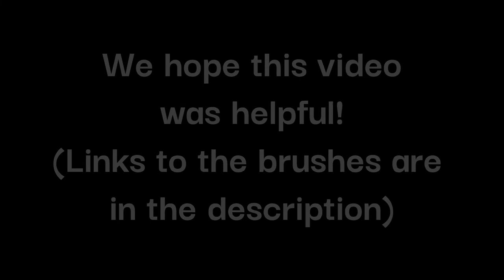Reviewing Rabbit Brushes || Which One Works Best?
Today we review 4 brushes, some of which are really good (and really bad).

Links to 5-star brushes:
Hairbuster Comb
Paw Brothers Slicker Brush